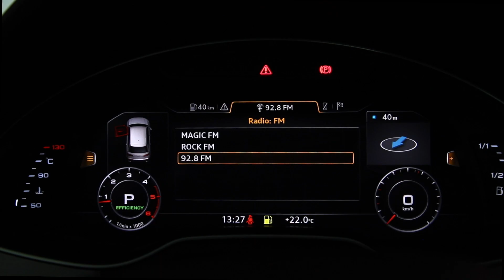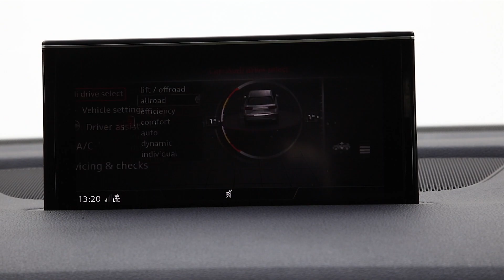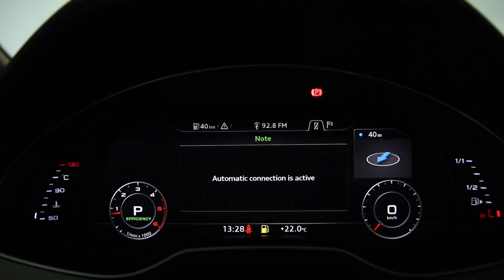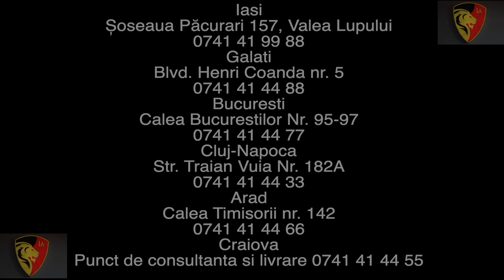oferta 3134 AUDI Q7 2017 QUATTRO SLINE...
Iasi
Șoseaua Păcurari 157, Valea Lupului
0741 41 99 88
Galati
Blvd. Henri Coanda nr. 5
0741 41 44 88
Bucuresti
Calea Bucurestilor Nr. 95-97
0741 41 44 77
Cluj-Napoca
Str. Traian Vuia Nr. 182A
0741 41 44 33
Arad
Calea Timisorii nr. 142
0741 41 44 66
Craiova
Punct de consultanta si livrare
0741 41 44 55